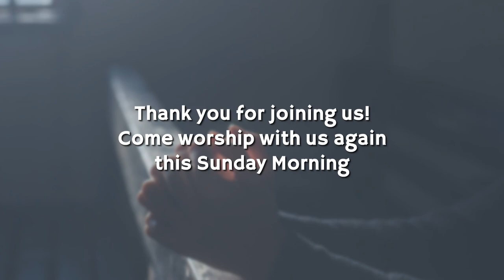Discussion #11. “What Does Jesus Require From Believers?" Aug 26, 2020